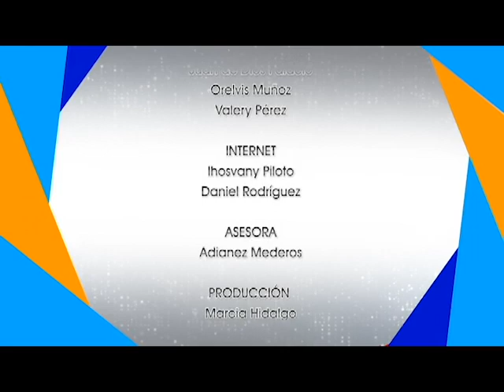Ventana Juvenil: Día de la mujer.